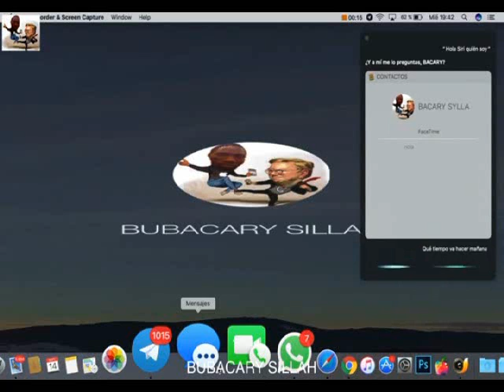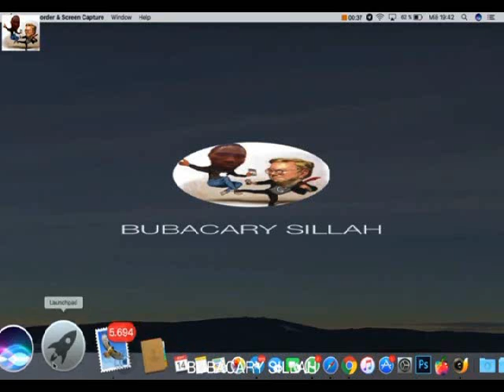Sheikh Muhamadou Soukouna Tafsir Surat Hud(Pt24) تفسيرسورة هود قصة لوط عليه السلم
Sheikh Muhamadou Soukouna Tafsir Surat  Hud(Pt24) تفسيرسورة هود
Tafsir QURAN  En SONINKE Surat  Hud (Pt24)  تفسيرسورة هود
                          الشيخ محمد سقونا - حفظه الله - وجزاك خير